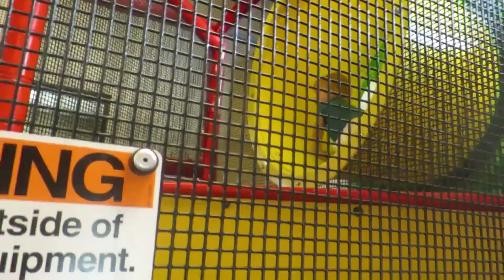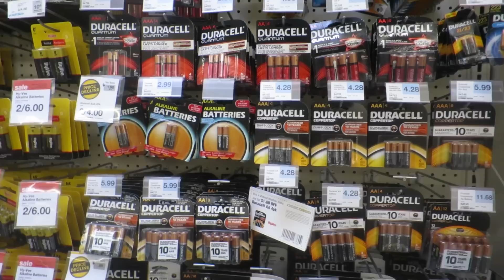CALEB STEALS THE VLOGGER!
SEND US YOUR SUBMISSIONS!!! --- Join us in celebrating 5000 subscribers by sending your 5-10 second "J House Out" video submissions to If you're using a phone, remember to hold it horizontally.